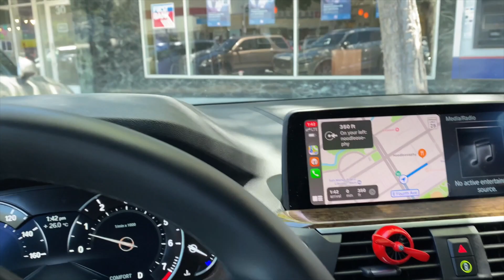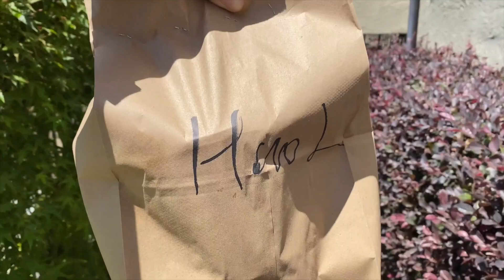VLOG6 科学严谨记录被迫在家工作的日常